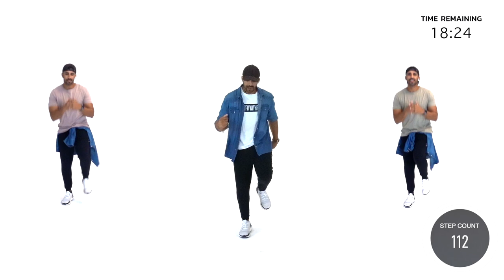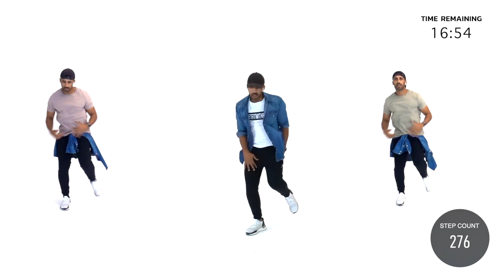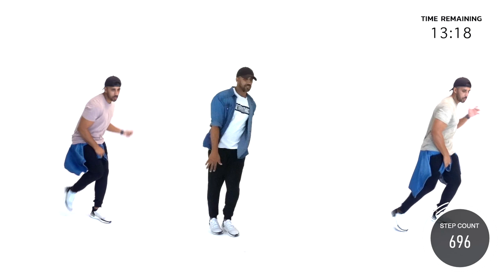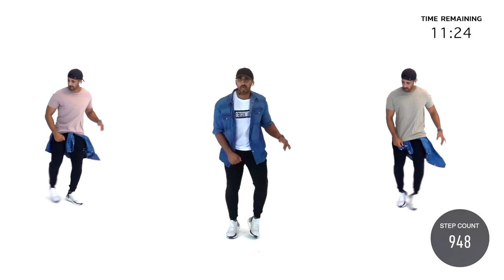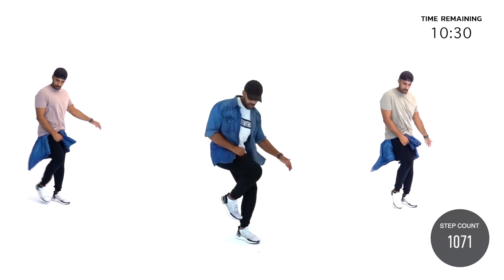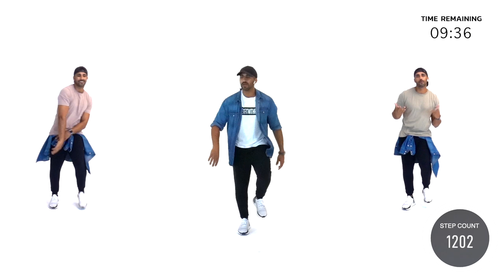90s Boyband Workout | Walking Workout 20 Minutes | 2500 Steps | Get Fit With Rick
Welcome to my most ambitious project to date! My 90s Boyband Workout
This walking workout is a little more dance based, where you'll achieve 2500 steps in 20 minutes.
Remember to hashtag Get Fit With Rick

On my quest to take walking workouts to the next level, welcome to my new boyband (yet to be named, please drop your suggestions in the comments)

Don't worry about getting the steps right, its just about having fun and keeping moving for the next 20 minutes, so whatever your feet get up to, just keep stepping.

ALL THE LINKS YOU NEED

Don't forget to hashtag "getfitwithrick"